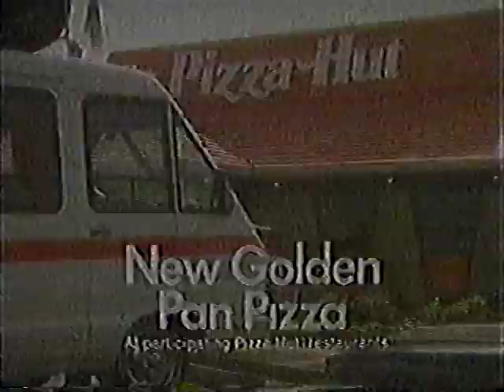Rich Hall for Pizza Hut 1986 television commercial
Rich Hall interviews a customer about the delicious food at Pizza Hut in this 1986 TV ad. The BetaGems channel also has "Rich Hall as Otis Lee Crenshaw 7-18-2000 TV performance," "1987 Rich Hall for Pizza Hut Vote! TV commercial,"  "Lost Comedy Channel 1990 ads Rich Hall's Onion World," "1989 Pizza Hut Why's Everybody Always Pickin On Me TV commercial," "Pizza Hut 1988 "Makin' It Great" musical TV commercial," "1994 Pizza Hut & Pagemaster film tie-in television commercial," and "1990 Chuck E. Cheese musical television commercial."